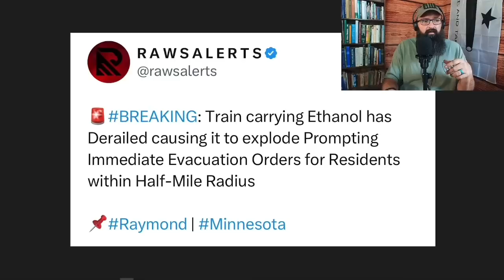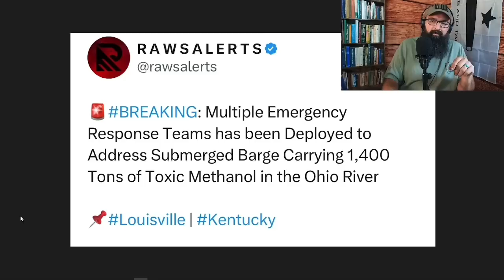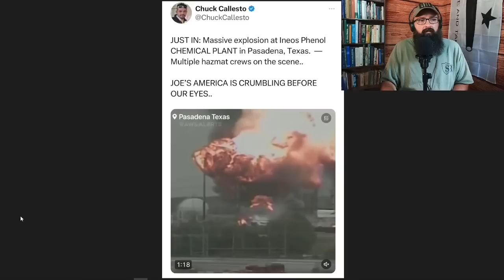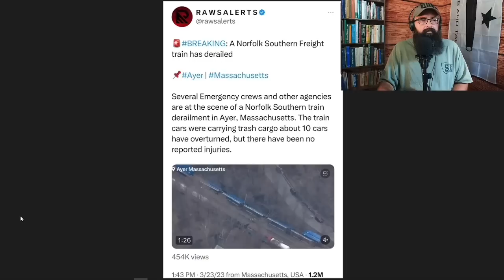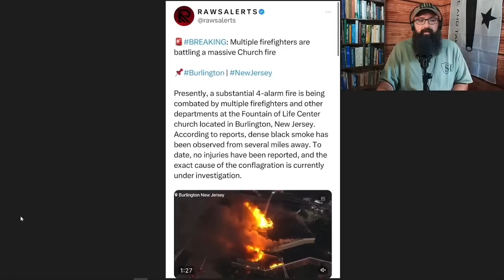Controlled Reset and Destruction!!!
Here are some of the best Natural Supplements on the Market!

Bitcoin address - bc1q38fp6h2gfq3g37t2nykas64qlzhpk0cs6kwcla

Monero XMR address - 43e5WDX9aNPMDXLL4Bh352JiCG2xZVzxYCATNUpqxN4FCPSVLQgUiQr8HugX9GcRVdTqGb42vY9EK4BtPic2cC85DsESywp